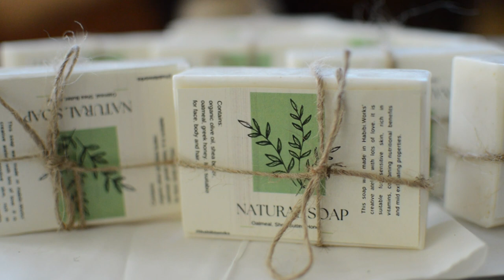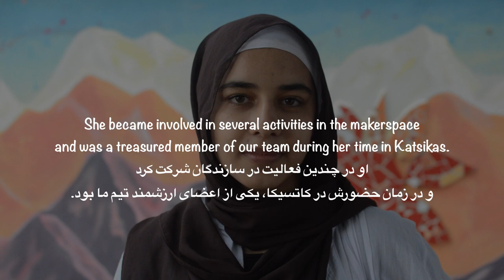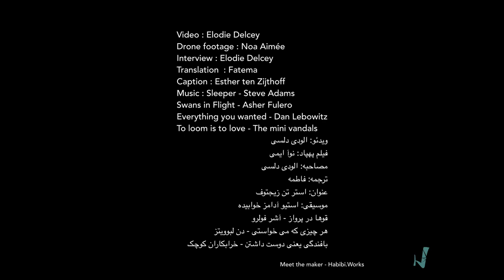Meet the Maker: Parwana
The 'Meet the Maker' series celebrates the inspiring skills and talents of artisans within the Habibi.Works makerspace community.

In this episode, we meet Parwana, a rising star with a passion for jewelry making. Parwana applied her creative spirit and innovative ideas within the creative atelier of the makerspace, offering workshops for other participants in the makerspace.

In this video Parwana walks you through two macrame bracelet tutorials, easy to follow along for experienced macrame artists and beginners alike!

Produced by Elodie Delcey, Weasel Art @weaselart2592
Subtitling and Translation by Fatima Temori